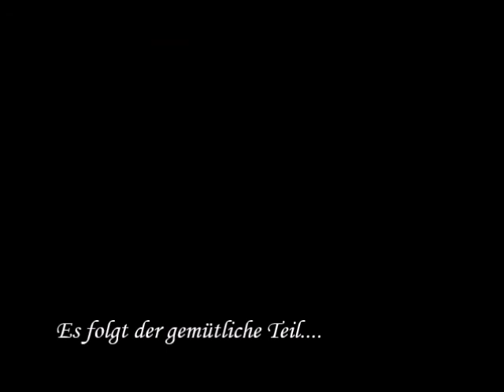present4 - in der aktuellen Besetzung das erste Mal auf der Bühne...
- präsentiert 'Marie Carulette', ein bretonischer Traditional, arrangiert für 2 Stimmen, Gitarre, Bass und Percussion.